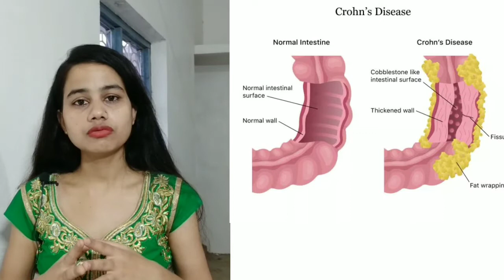Aristozyme syrup / aristozyme syrup uses in hindi / Aristozyme syrup review / digestive enzyme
digestive enzyme syrup in hindi
side effect and uses , contraindications of aristozyme syrup
aristozyme syrup benefits in hindi
mode of action of aristozyme syrup ( काम कैसे करती हैं aristozyme दवा )